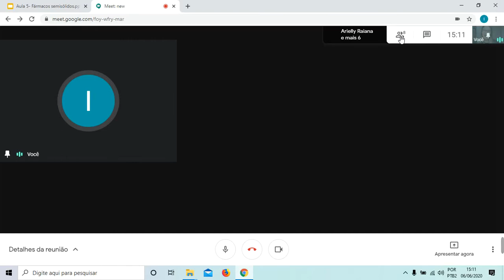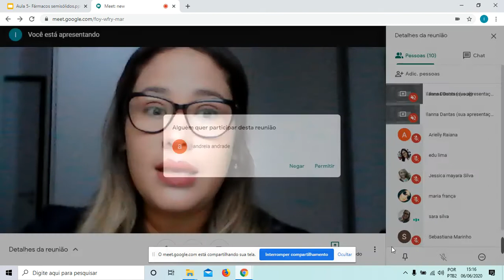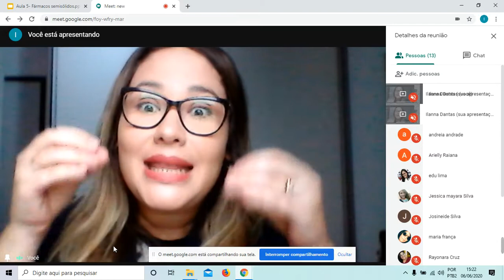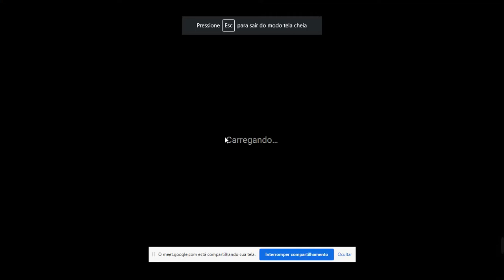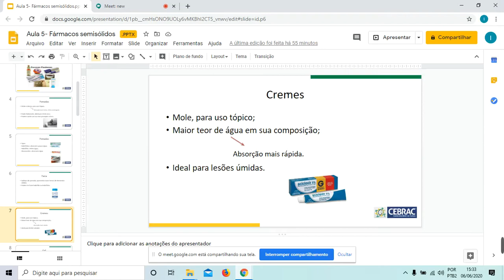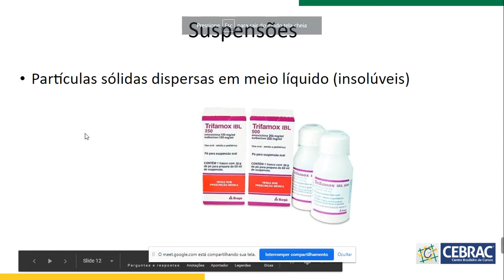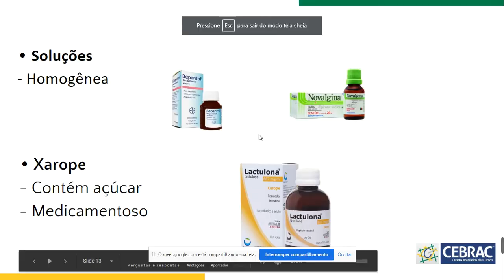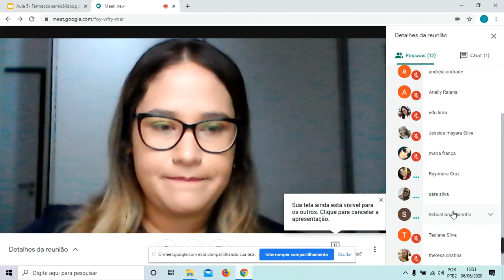Conteúdo On-line Educadora Ilanna (20AFC04)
Assunto: Formas Farmacêuticas (aula ao vivo).